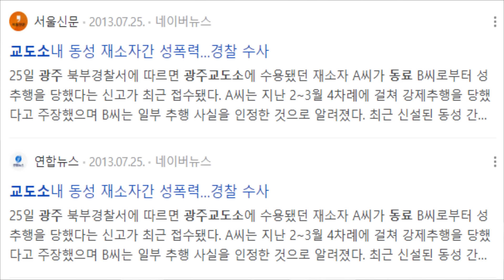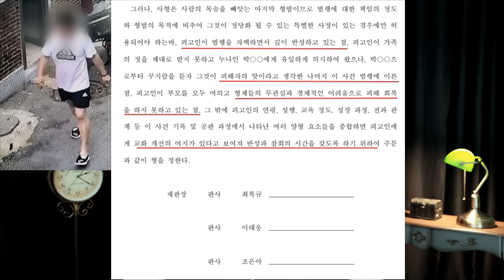【강X , 살X 전과자를 '그냥' 풀어줬다고? 】 목포 납치 살인사건의 전말 ㅣ 김원사건파일